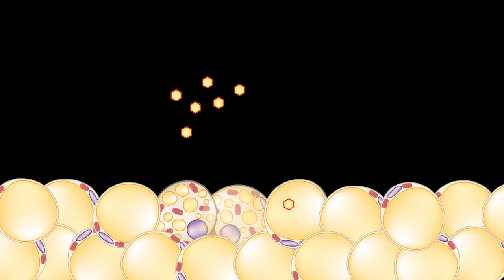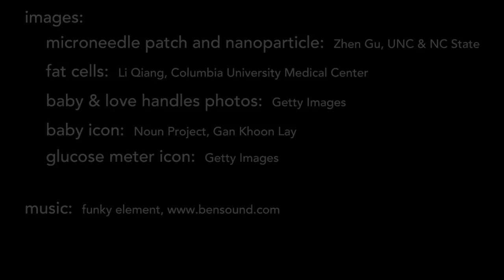A Skin Patch That Can Melt Fat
Could a skin patch melt away unwanted fat?

Microneedle skin patch that delivers fat-shrinking drug locally could be used to treat obesity and diabetes.